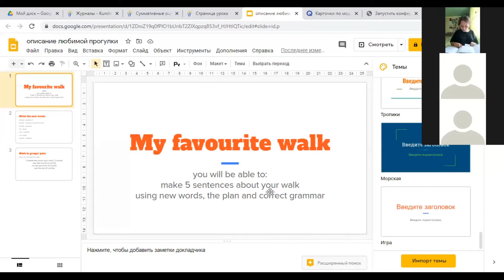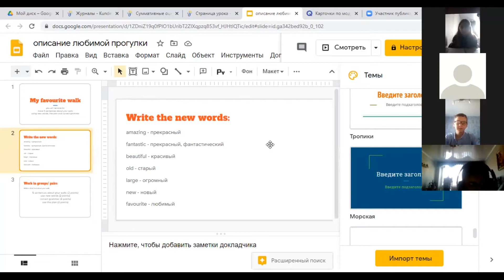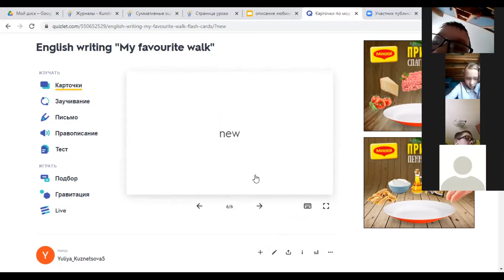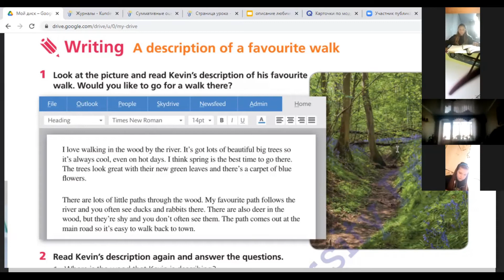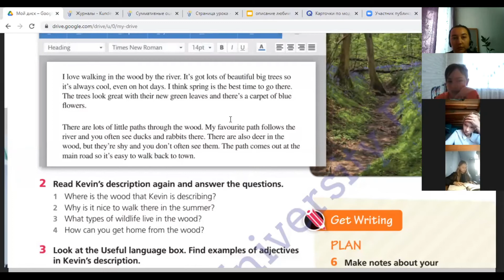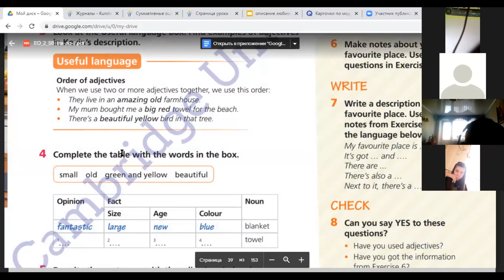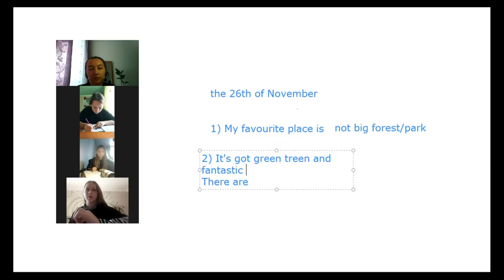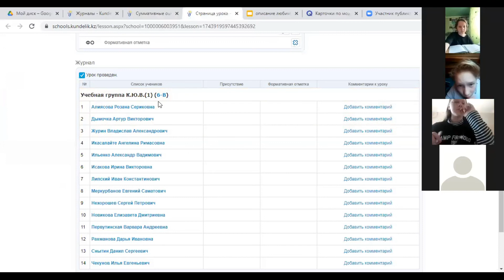Онлайн урок английского языка в Zoom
Дистанционный урок английского языка.
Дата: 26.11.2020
Класс: 6 "В"
Тема урока: "My favourite walk".
Цель урока: развитие навыков письма, составление коротких предложений.
Материалы: Pdf персия учебника Eyes Open 2, Google презентация, карточки на Quizzlet.com, интерактивная доска в Zoom.

00:00 Приветствие
1:45 Warm-up (разминка)
2:20 Цели урока
4:00 Lead-in (повторение слов с прошлого урока)
9:00 Введение новой лексики
12:00 Отработка слов (карточки quizzlet)
13:20 Работа с текстом (ответы на вопросы)
18:00 Планирование письменного ответа
19:40 Составление предложений
23:10 ДЗ, критерии оценки
24:00 Подведение итогов урока